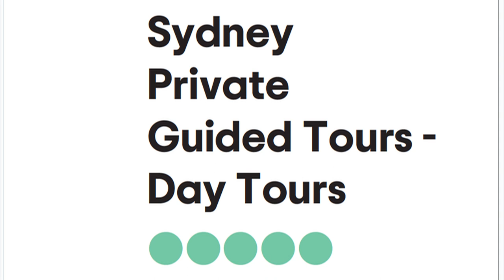Heaviest in 100 years flooding in Australia - Blue Mountains Waterfalls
Just get impressed by the Heaviest in 100 years flooding in Australia - Blue Mountains Region . Wentworths and Katoomba Falls on video footage.